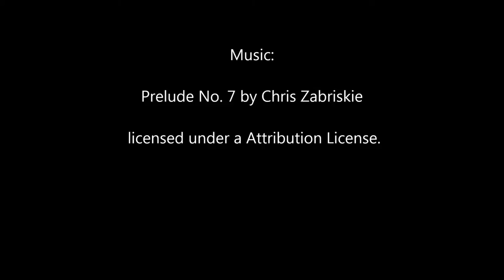Redshank, greenshank, curlew and spotted redshank at Wat Tyler Country Park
Waders on Timberman's Creek in Wat Tyler Country Park, Essex